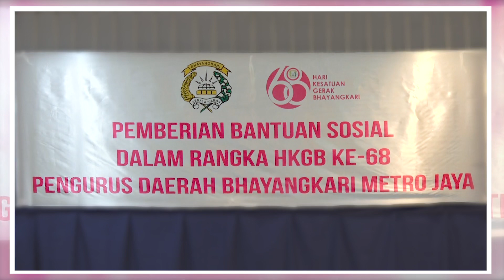Pemberian Bantuan Sosial Dalam Rangka Hari Kesatuan Gerak Bhayangkari Ke-68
Pengurus Daerah Bhayangkari Metro Jaya memberikan bantuan sabun cuci tangan untuk melengkapi alat pencuci tangan yang telah didistribusikan sebelumnya.

Bantuan sabun cuci tangan diberikan langsung oleh Ketua Bhayangkari Daerah Metro Jaya, Ny.Shinta Nana Sudjana kepada Ketua Bhayangkari Cabang se-Daerah Metro Jaya untuk selanjutkan dibagikan ke masyarakat untuk melengkapi wastafel postabel.

Kegiatan ini bertujuan untuk menekan penularan virus Covid-19 dengan rajin mencuci tangan dan hidup sehat. Acara berjalan dengan lancar dan mentaati protokol kesehatan.